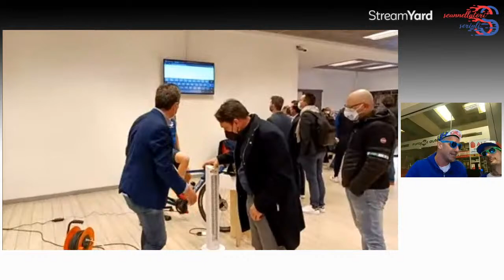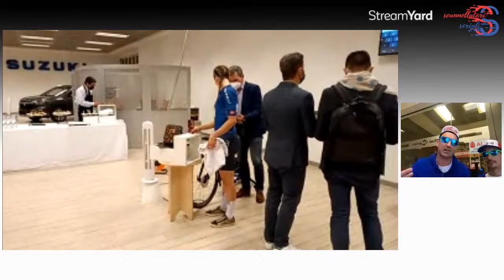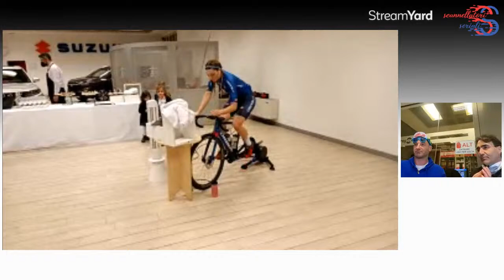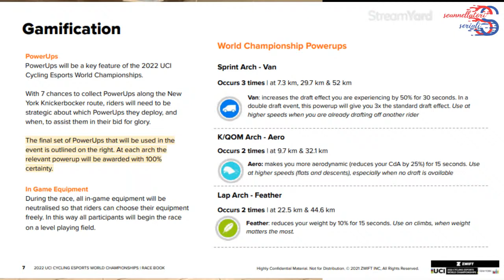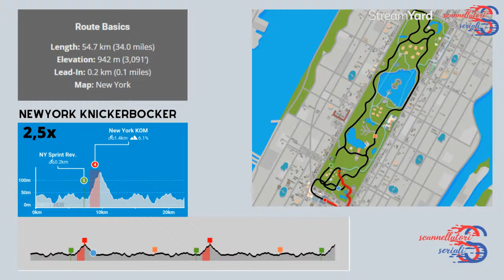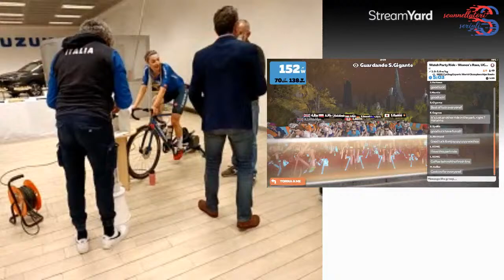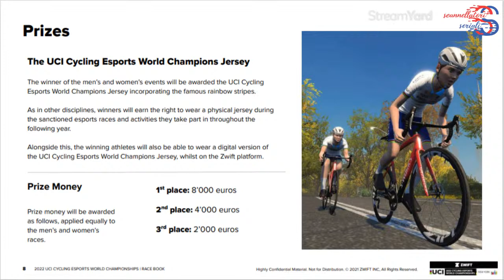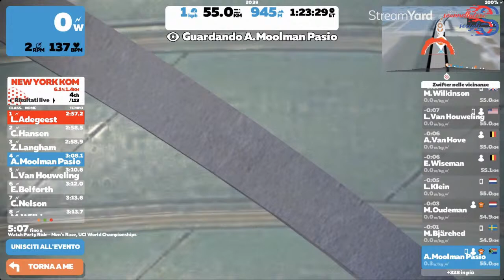Elite Women - 2022 UCI Cycling Esports World Championships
Direttamente da Seregno nella Concessionaria Suzuki... con le due rappresentanti dell'Italia Martina Fidanza e Elena Pirrone in presenza. Pronti per il Campionato Mondiale UCI Esports.

Con Marcello Finelli e Marco Pianura